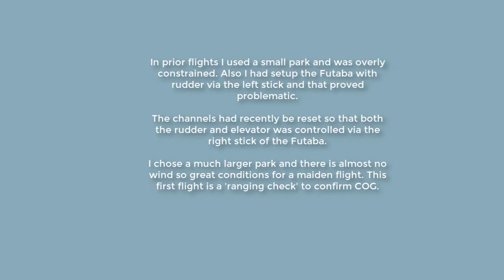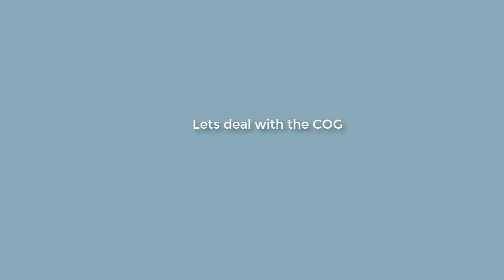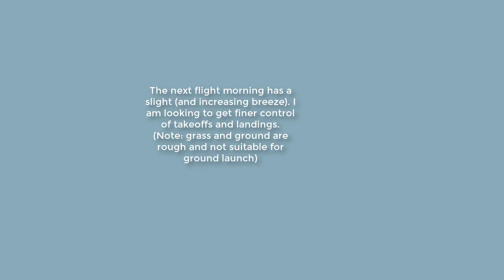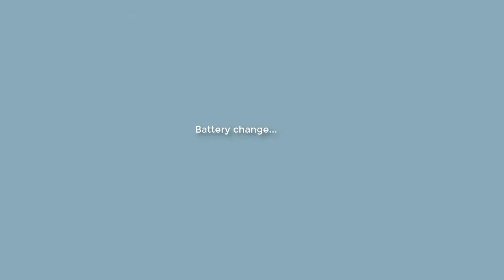FT Flyer sequence of skills-acquition test flights - minimal crashes!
In April I tested a re-configured FT Flyer - I switched the channels so that all directional control is via the 'right stick' on the Futaba transmitter. For a new flyer this really improves controls!  I spend some time tweaking the battery position for better COG and you can see the improvement. I also do lots of very short flights to get soft landings sorted.  After shifting to the 3rd battery I encounter a stiff breeze and have to up my skills further.